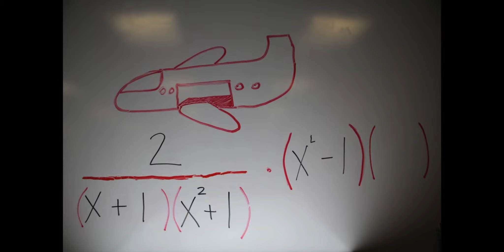Algebra Stopmotion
Created by Saint Ignatius Multimedia Design students for the 2013 SI Student Film Festival (SISFF).